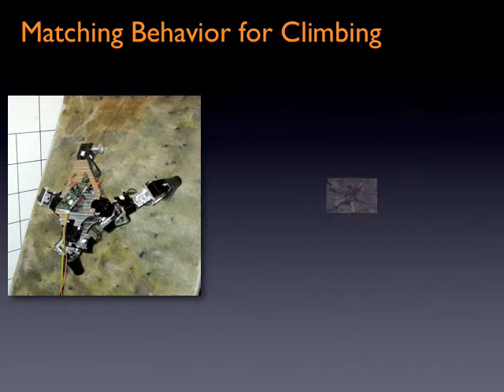CLIMBeR: Cable-suspended Limbed Int. Matching Behavior Robot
CLIMBeR (Cable-suspended Limbed Intelligent Matching Behavior Robot) is a robot that utilizes three legs and a winch to demonstrate novel locomotion in the form of ascending difficult terrain. Through optimal contact force distribution algorithms, CLIMBeR uses the winch and two of the three legs to distribute its forces evenly to presevent slip and maintain static stability. The third leg is used for readjusting its stance for the matching behavior.